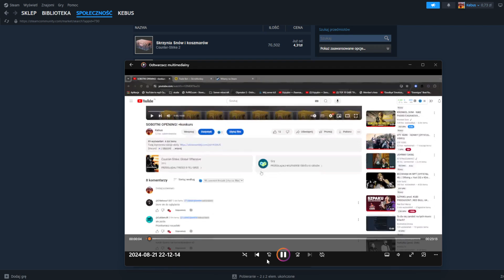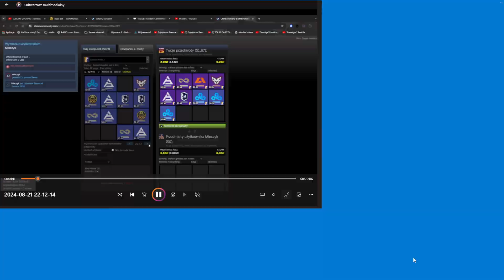WRÓCIŁEM WIDZOWIE I ŻYJĘ!